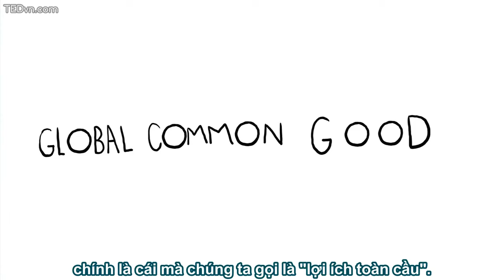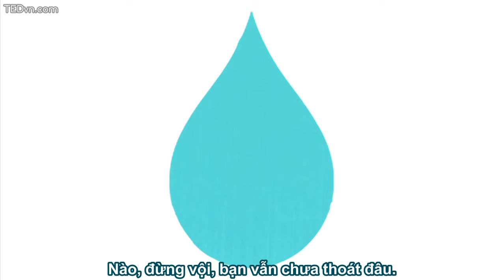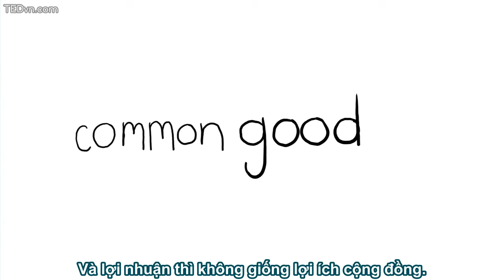Sự khan hiếm nước sạch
Nguyên nhân của sự khan hiếm nước bắt nguồn từ đâu?
Liệu nếu mỗi người trong chúng ta thay đổi cách sử dụng nước, vấn đề có được giải quyết không? Hãy xem Christiana Z. Peppard nói về vấn đề này như thế nào nhé.